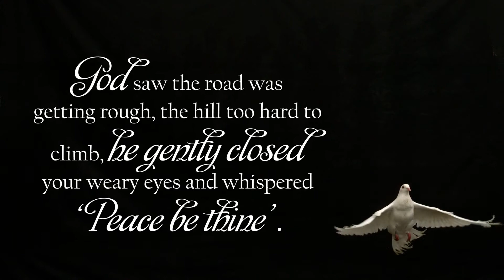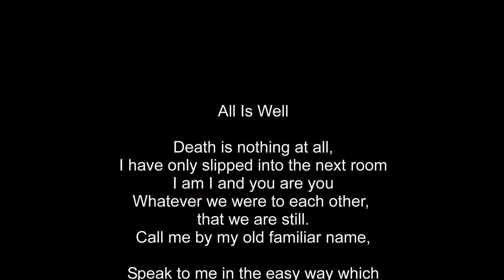Smith Memorial Tribute